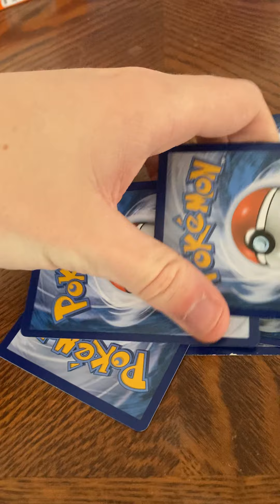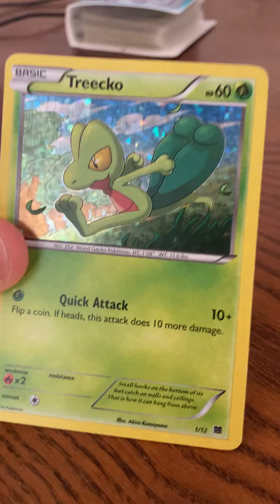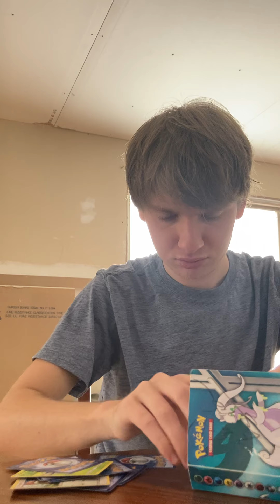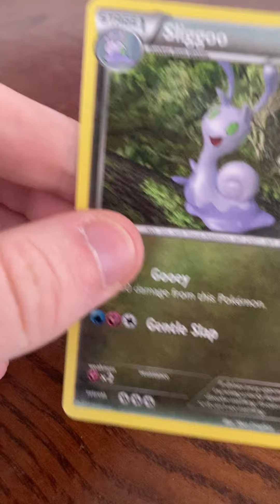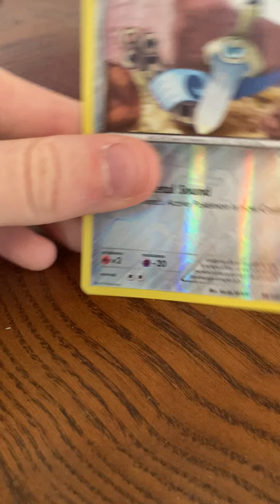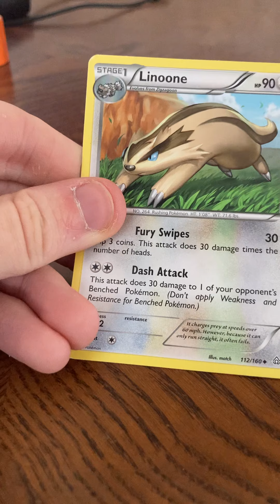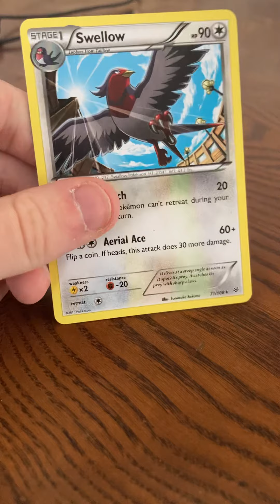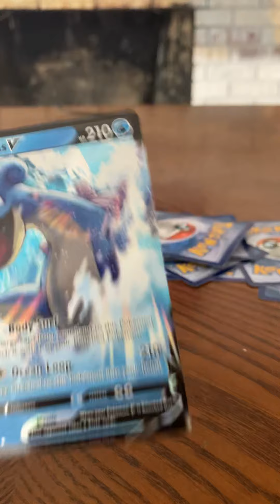￼MyPokémon cards review￼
How And welcome to my channel today we’re doing a Pokémon card Review￼￼ This is my first video If you like what you see Comment down below and description and tell me what is your favorite Pokémon oh and also subscribe to my brother Here is the link to his Tick-tock channel￼ bryanriso647 And this is my TickTock channel sammyhendrickson0